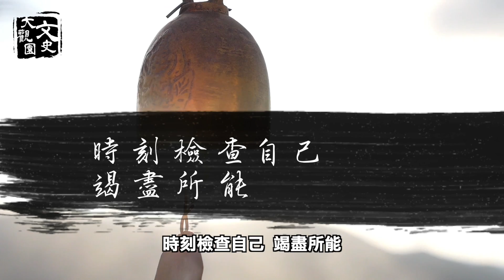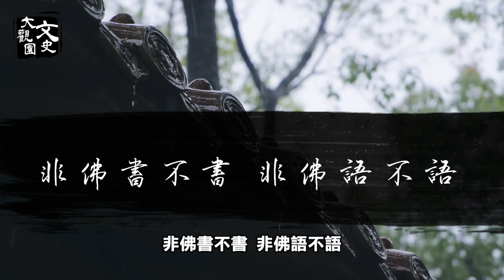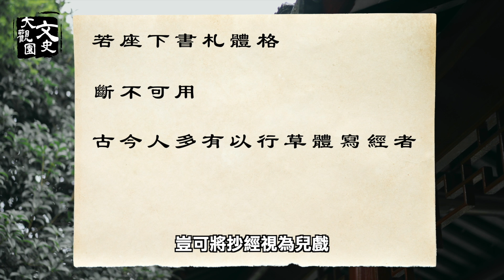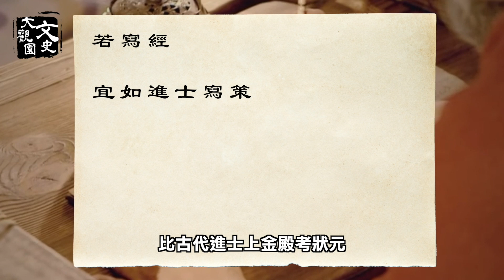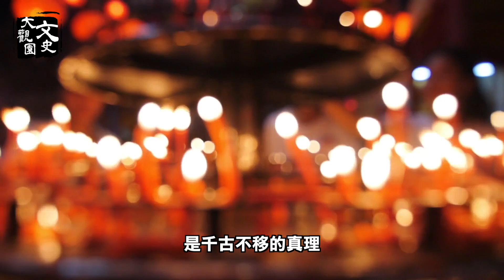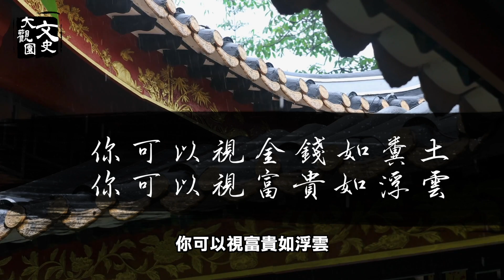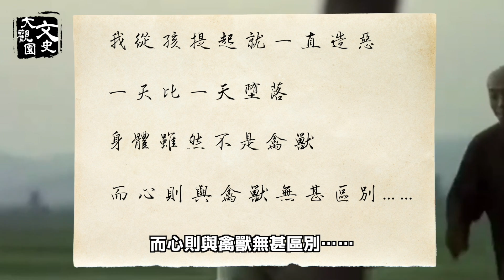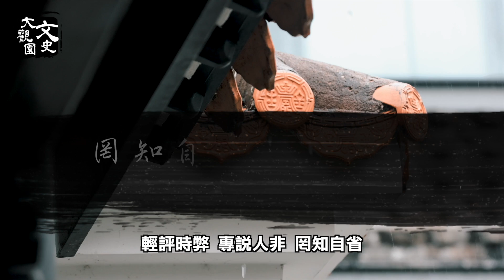弘一大師自省:身體雖然不是禽獸，而心則與禽獸……| 歷史故事 | 文史大觀園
一個陽光明媚的早晨，泉州的承天寺，一個小和尚無意間看見一位老僧站在一個垃圾堆旁，俯身揀起一塊布條。將它抖了抖，帶走了。然後這塊布條被老僧洗淨，補在了僧袍的破洞上。這老僧是誰呢？您能想像嗎？他曾經是天津衛的貴公子、上海灘的名流、留學歸國的海歸、備受愛戴的名師，本可以在聲名鼎沸中度過一生，卻選擇了出家的李叔同！此時的弘一法師。